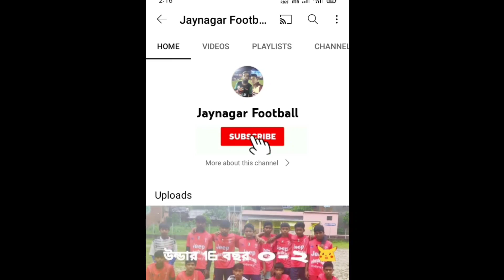করঞ্জলী ফুটবল টুর্নামেন্ট সুপার ম্যাচ